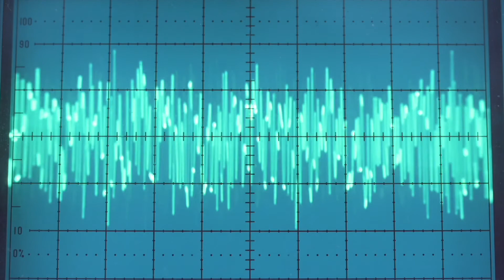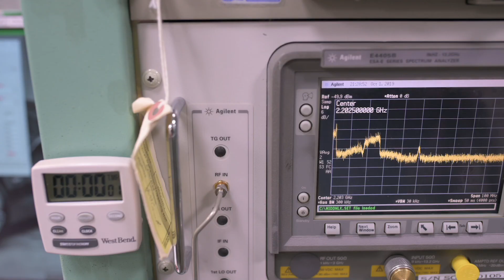Vandenberg Tracking Station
Vandenberg Tracking Station B-Roll

VANDENBERG AIR FORCE BASE, CA, UNITED STATES
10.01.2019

The Vandenberg Tracking Station is a remote tracking station, located near Santa Maria, Calif., operating within the Air Force Satellite Control Network (AFSCN). This collection of remote tracking stations allow space operations centers (SOCs) to communicate with their space assets.

VIDEO INFO
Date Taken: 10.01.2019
Location: VANDENBERG AIR FORCE BASE, CA, US